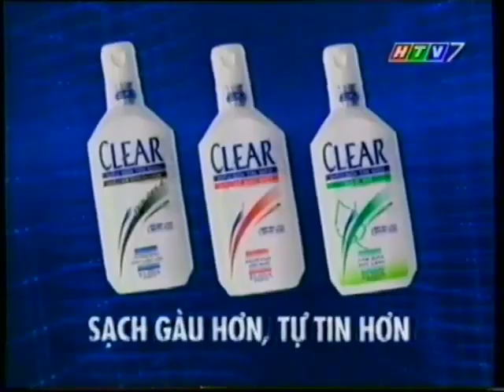Dầu gội Clear - "Search" (30s) - Vietnam, 2001